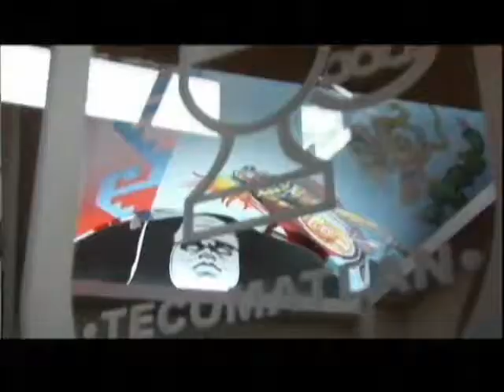Antorcha Campesina: Inician jornadas de lucha ante Segob por la liberación de MSV